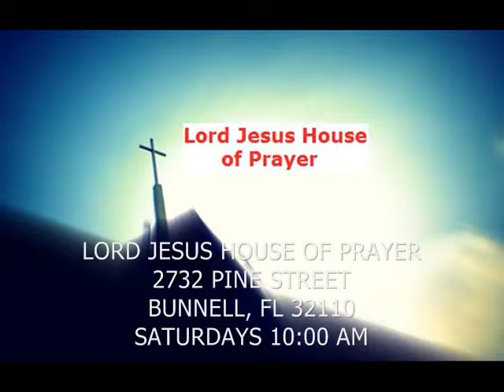JESUS IS THE TITHE OFFERING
By Praying Apostle Patrick Antoine (PAPA)
Lord Jesus House of Prayer